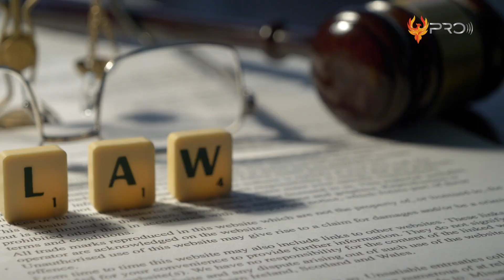PERWIRA TNI BERANI LAWAN JOKOWI! Fakta Sosok Ruslan Buton Mantan Anggota TNI yang Dipecat Jokowi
Nama seorang eks Perwira TNI yakni Ruslan Buton baru-baru ini sempat menjadi bahan pembicaraan publik lagi. Pasalnya, ia kembali muncul ke media setelah dipecat dari anggota militer atas penganiayaan seorang tahanan hingga meninggal dunia. Selain itu, ia juga muncul dengan berbagai kontroversi, termasuk meminta untuk Presiden Jokowi mundur dari jabatannya dan ikut dalam aksi unjuk rasa 411. Lalu, siapakah sebenarnya eks Perwira TNI satu ini ? Tanpa berlama-lama, berikut ini adalah Fakta Sosok Ruslan Buton Mantan Perwira yang Dipecat Jokowi.